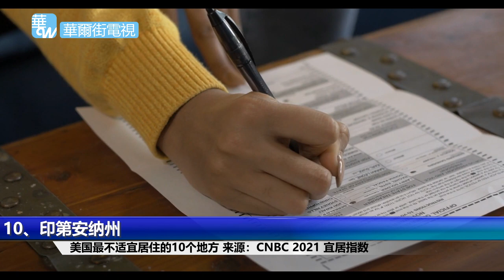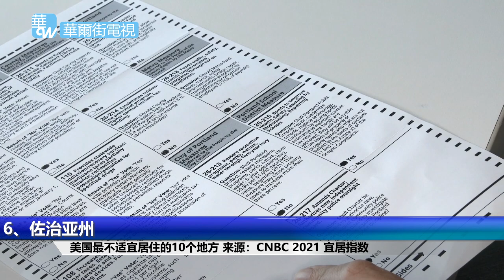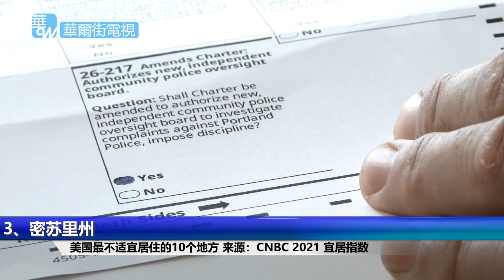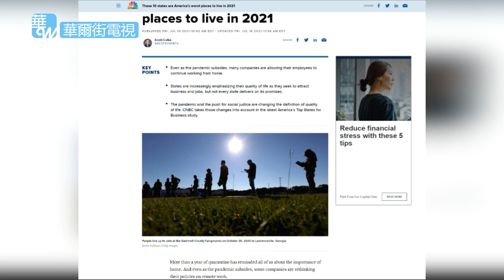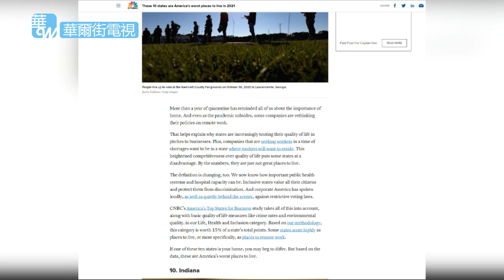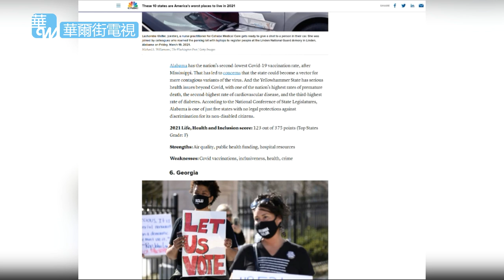美国这些地方千万别去！CNBC评出全美最不适宜居住10大州：难投票、不打疫苗是得分低关键！America’s worst places to live in 2021 | 华尔街排行榜：生活